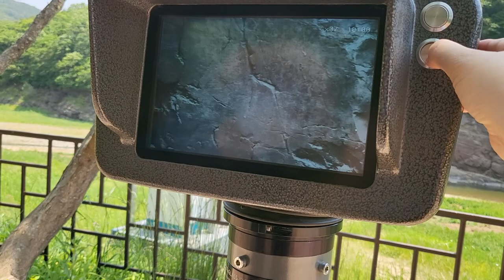줌인 장난 아닌 울주 대곡리 반구대암각화 디지털 망원경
암각화보다 망원경 신문물 띠용!